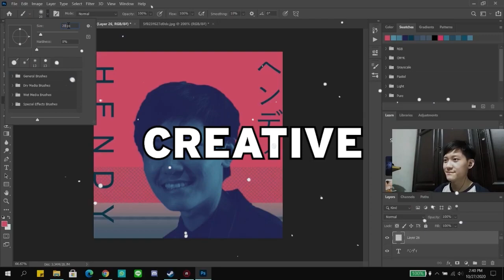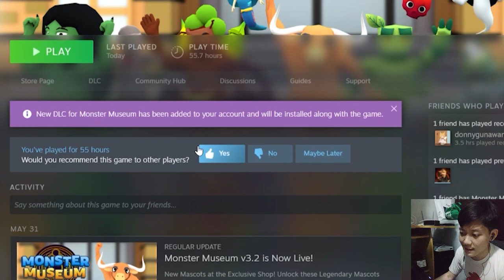SEMUA MONSTER JOGET DI DEPAN MUSEUMKU! (DLC MASKOT MONSTER) V3.2.2 - Monster Museum Indonesia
Pada video kali ini aku akan mencoba untuk membeli dan review dlc terbaru dari game monster museum pada V3.2.2 yang dimana terdapat monster mascot yang akan joget di depan museum kita.

setiap rupiah sangat di hargai, terima kasih 😊

SPESIFIKASI & ACCESSORIES
Chipset : Intel HM570
Memory : 2x 8GB SO-DIMM DDR4-3200
Memory Slots : Two DDR4 SO-DIMM slots, dual-channel capable
Max Memory : Up to 32GB DDR4-3200 offering
Storage : 512GB SSD M.2 2280 PCIe 4.0x4 NVMe

Mouse : Lenovo Legion Mouse
Headset/Earphone : Xiaomi
Webcam : Logitech C270
Mic : Soundtech 2.1
Cooling Pad : Cooler Master Notepal Ergostand IV
Smartphone: POCO F3

Thank you buat teman-teman yang sudah menonton video aku ini
Kalian sudah mendukung Youtuber kecil ini menjadi lebih baik